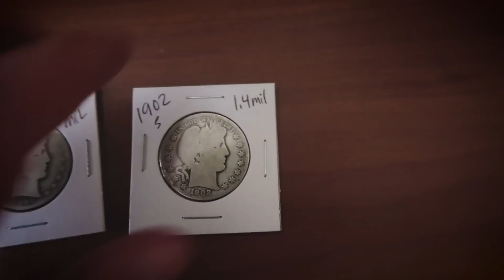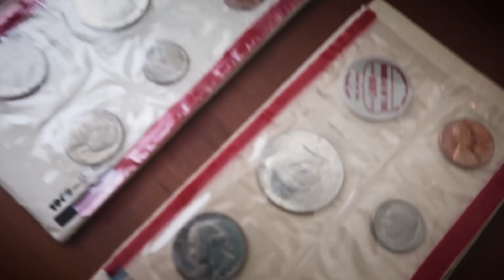SILVER COINS WORTH MONEY - 50,000 SUBSCRIBER GIVEAWAY!!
We are doing the 50,000 subscriber giveaway and giving away silver coins that are worth money. For more valuable coin tips give the video a thumbs up! Keep coin roll hunting and always remember you can find rare coins without going to a coin dealer or coin shop and spending money!